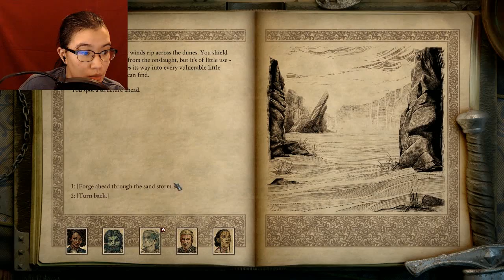Let's Play Pillars of Eternity 2 Part 67: Trap Traps Traps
...This is a bad place.

• Immerse yourself in a deeper single player RPG game experience - enriched with cutting edge technology and features, Deadfire builds on the foundation of classic D&D gameplay with vastly improved graphics, deeper game mechanics and a whole new hand-crafted adventure where choices truly matter.

• Discover the new region of the Deadfire – plot your own course by ship and explore the rich and exotic islands of the archipelago region, discovering new places interacting with their inhabitants and engaging in a variety of quests at every port.

• Build your party and customize your companions – choose from 7 different companions to join you on your quest and assign multiple classes and deeper abilities for each. Witness their personal relationships and interactions unfold with the addition of the new companion system.